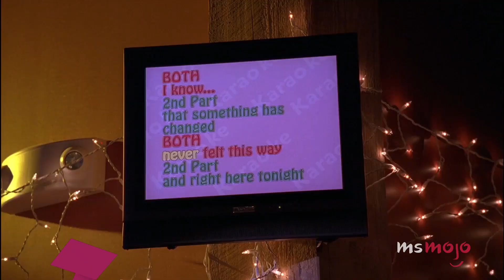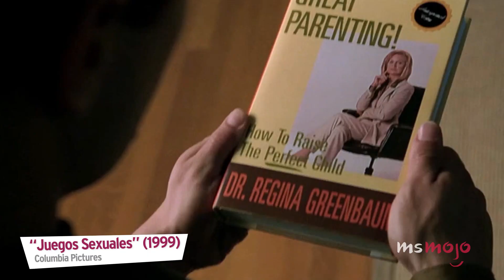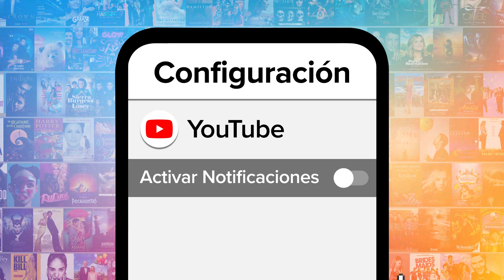¡TOP 10 MEJORES INICIOS EN PELÍCULAS PARA ADOLESCENTES!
¡Vaya comienzo! Bienvenidos a MsMojo Español, el día de hoy haremos un recuento con nuestro Top 10 Mejores inicios en películas para adolescentes.

En esta lista conoceremos cuáles han sido las primeras escenas más memorables en este género de películas, pero vamos a omitir los largometrajes de terror, porque merecen una lista aparte.